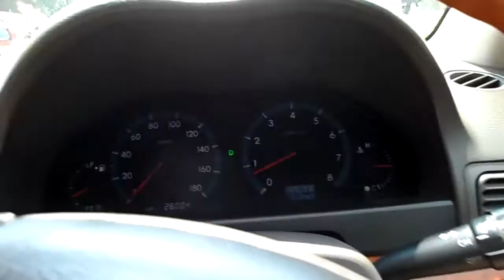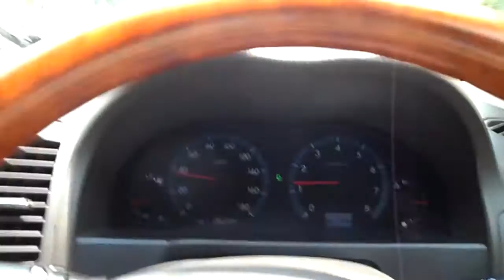Toyota Premio 2006 Cruisin Around at Banani Main Roads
Tiësto-Bullets (Club Edit)